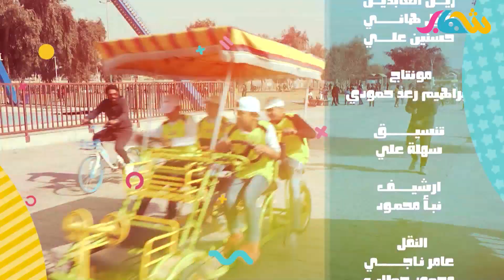برنامج كأس المدارس | الحلقة الاولى حصريا مع الفنان رزاق احمد وفريق الغساسنة وفريق اجيال الزعفرانية